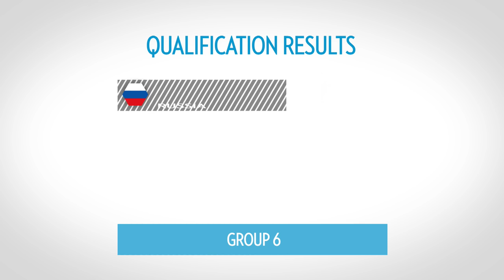Team countdown #11: Denmark | EHF EURO 2016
20 years ago, Denmark were the most successful team in women's handball. Most recently major success has eluded the team, but now head coach Klavs Bruun Jorgensen brings a promising squad to the Women's EHF EURO 2016 in Sweden. This is part #11 of our EHF EURO team countdowns.